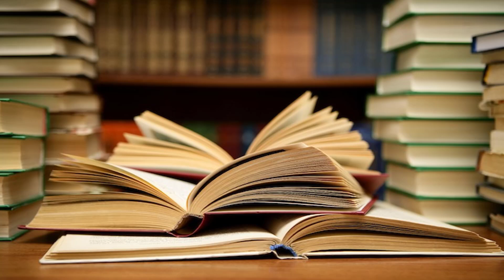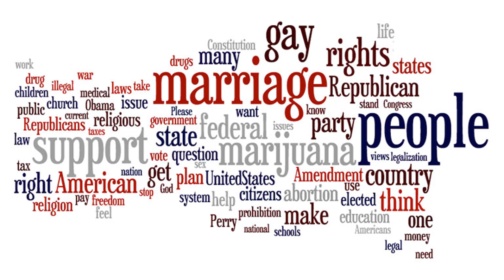Africa Focus on Education Podcast - January 5th, 2019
First podcast of 2019, a bit behind on uploading these, but we're slowly getting in the swing of things. Hope you had a safe and happy New Year, hopefully this year is going well for you, and if not then hopefully things will turn around for you very soon!